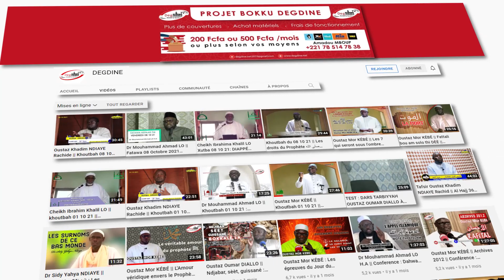Bokku Degdine, Bokku ci Yiwu tasaaré Dahwa bi | Am yoolu Sadaqa Djariyya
Bokku DEGDINE nguir liguèy bi gueuna yaatu, gueuna taaru, gueuna matt : yokku matériel bi ak frais de fonctionnement yi.
IBAN : SN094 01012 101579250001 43
IBAN : SN08 SN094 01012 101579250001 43